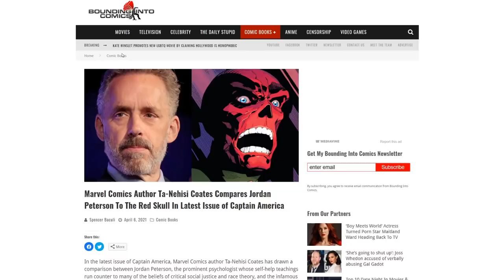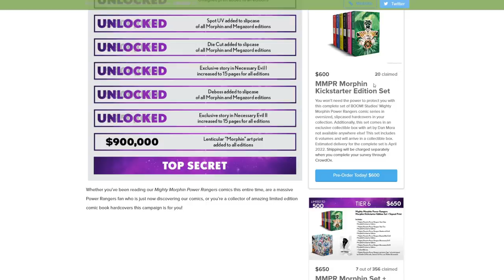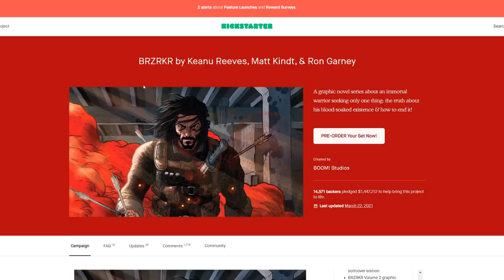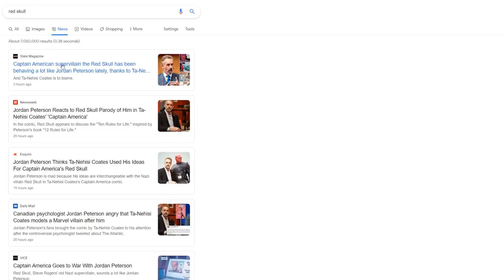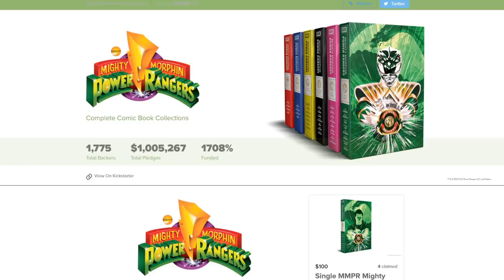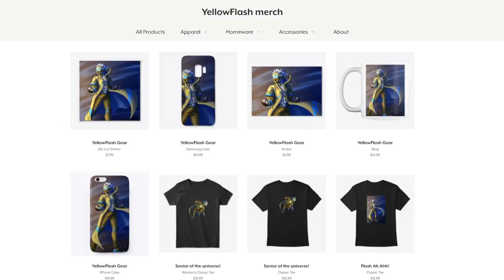Broken Marvel Comics desperate for Twitter Puritans! While Power Rangers pulls in a million dollars!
While Marvel Comics continues to double down on nonsense, like the recent Captain America Red Skull nonsense by Ta-Nehisi Coates. Boom and their Power Rangers comics continue to make money, pulling in over a million dollars. Comics like this and the Keanu Reeves Berserk proves that Marvel and DC Comics are making a mistake.